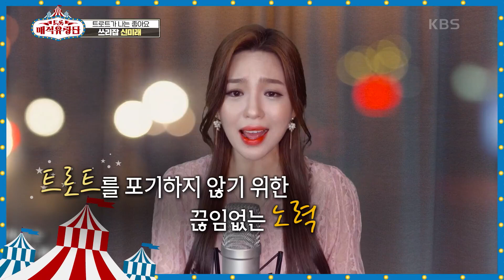7년간 긴 무명생활속 실은 직업이 3개였던 신미래 [트롯매직유랑단] | KBS 210407 방송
7년간 긴 무명생활속 실은 직업이 3개였던 신미래